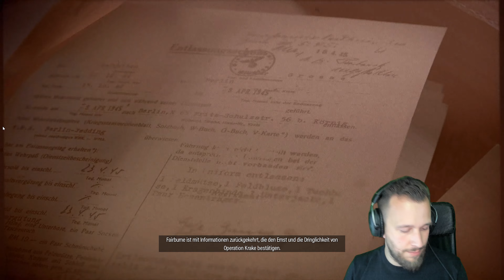SNIPER ELITE 5 [Deutsch 4K] E16 - Todesliste ☆ Let's Play Together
« LET'S PLAY TOGETHER SNIPER ELITE 5 »